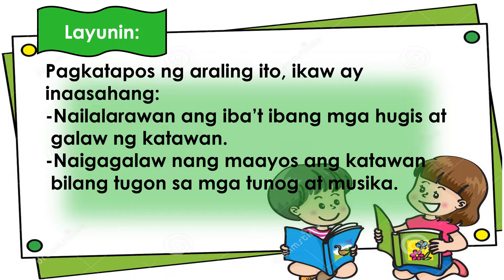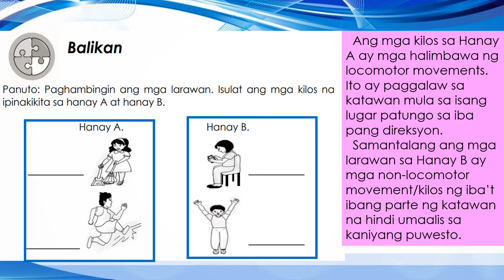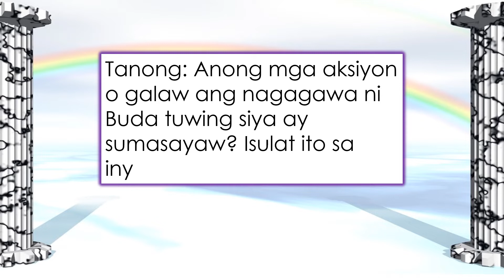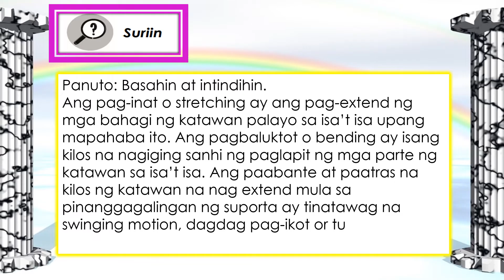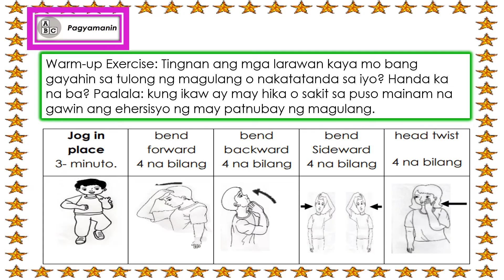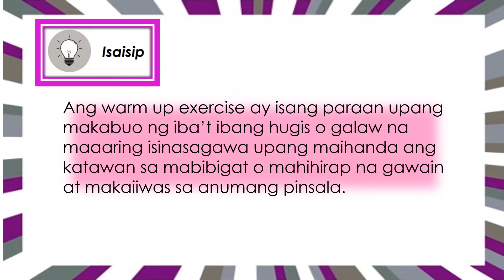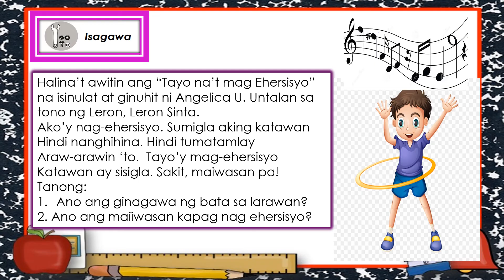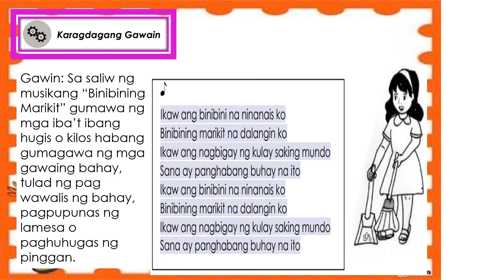PE 3 Q1 Lesson 1 Body Shapes and Actions o Hugis ng Katawan at Galaw Nito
Ang araling ito sa Physical Education o PE 3 Quarter 1 Lesson 1 ay tungkol sa Body Shapes and Actions o Hugis ng Katawan at Galaw Nito.